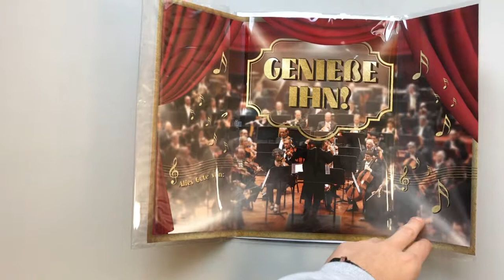Great Cards B-2104